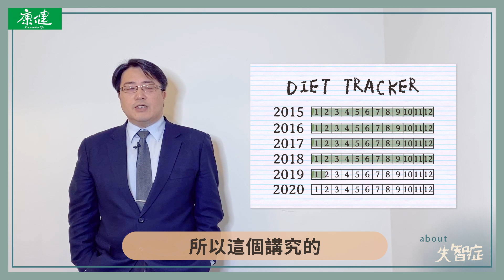《逆齡餐桌》3招預防失智症 | 康健出版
失智症在超高齡社會當中是一個非常具有挑戰的議題，而目前為止失智的盛行率大概是8%左右，以藥物治療開發來說，並沒有太大的進展，與其想要依靠藥物去治療失智症的發生，不如來想看看有什麼方法可以延後失智症，我們希望失智對於高齡者的影響時間越短越好，而健康促進則變成一個關鍵的要素，一個好的健康促進行銷，能夠有效預防三分之一的失智症的人口，一起來看看陳醫師怎麼說吧！